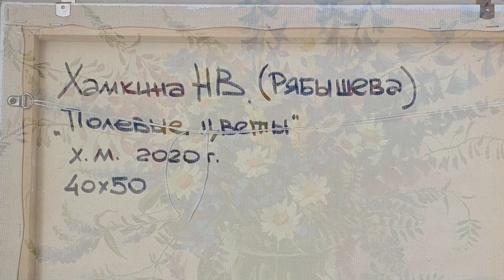Golden Time Talent | 28 Season | Natalya Ryabysheva | PAINTING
Имя участника или коллектив: Natalya Ryabysheva

Страна: Russia

Город: Новосибирск

Название конкурсной работы: Ромашки

Размеры работы: 40х50 см

Материал исполнения: Холст, масло.

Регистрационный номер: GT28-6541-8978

Номинация: Живопись

28 Season

Участие в других конкурсах и фестивалях / творческие достижения: Окончила Новосибирский институт искусств в 2006 году (НГПУ ИИ). Участник семейных выставок в г. Новосибирск. Работы периодически выставляются в арт-галереях города и художественных салонах.